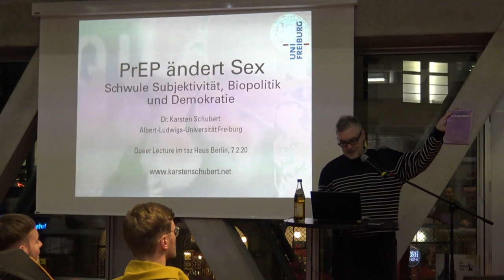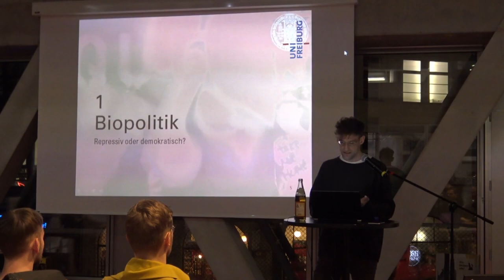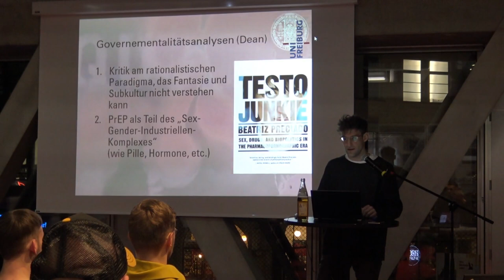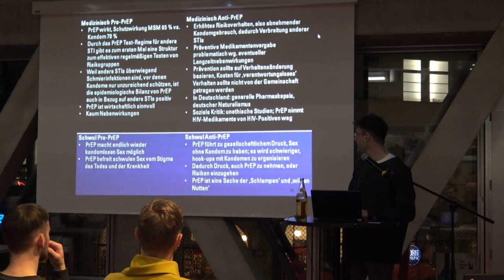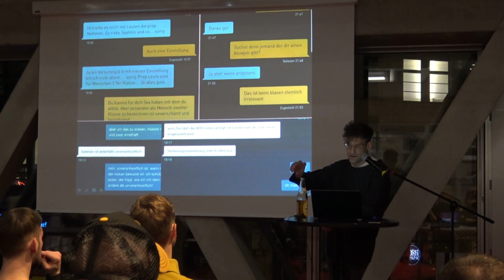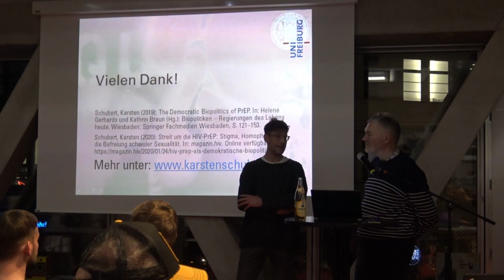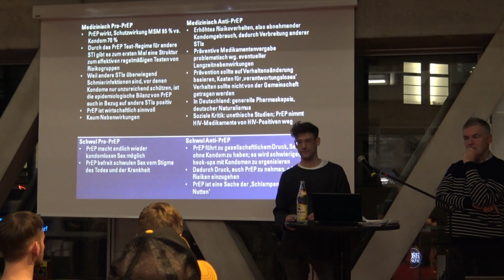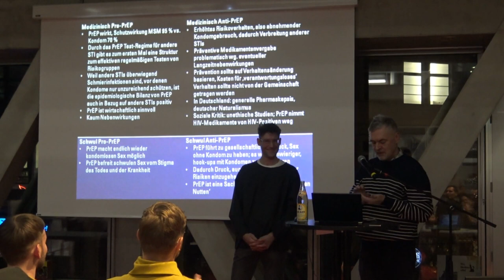PrEP ändert Sex. Biopolitik, schwule Subjektivität und Demokratie. Vortrag von Dr. Karsten Schubert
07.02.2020 im taz Haus Berlin

PrEP ändert Sex. Medizinische Technologie beeinflusst das Verhalten von Schwulen und die Ethik von schwulem Sex: Die 35-jährige Ära des Kondoms neigt sich zum Ende, denn es gibt PrEP, Prä-Expositions-Prophylaxe, ein Mittel vor dem Sex zum Schutz vor HIV beim Sex. Doch wer entscheidet wie darüber, wie Schwule Sex haben und haben sollten? Und ist PrEP der neueste Schritt in der medizinischen Überwachung schwuler Körper für die Profitinteressen der Pharmaindustrie oder eine neue Befreiung der Sexualität?

Karsten Schubert analysiert diese Wechselwirkungen zwischen Medizintechnologie, Politik und Sexualethik. Dabei kritisiert er das Narrativ der biopolitischen Repression und zeigt, wie PrEP zur Überwindung Homo- und Heteronormativität beitragen kann, indem es schwulen Sex vom Stigma des Todes entkoppelt, das ihn seit dem Ausbruch der AIDS-Krise bestimmt. Damit dies aber besser gelingt, muss die Biopolitik der PrEP demokratisiert werden.

Karsten Schubert ist geschäftsführender Assistent für politische Theorie an der Universität Freiburg. Er forscht und lehrt zu zeitgenössischer kritischer Theorie, Rechtsphilosophie, Queer-Theory. Sein Buch „Freiheit als Kritik. Sozialphilosophie nach Foucault" erschien 2018 bei transcript. Zum Thema PrEP veröffentlichte er den Artikel "The Democratic Biopolitics of PrEP". Mehr

Eine Veranstaltung der Initiative Queer Nations, freundlich unterstützt vom Verlag der taz.